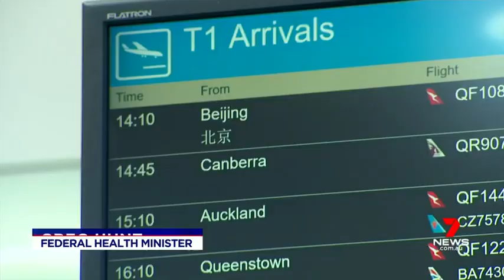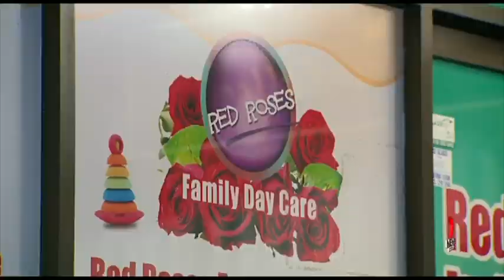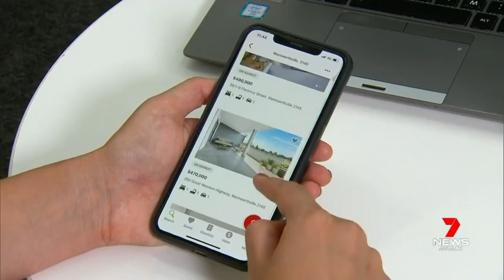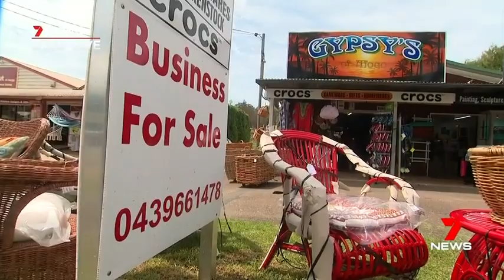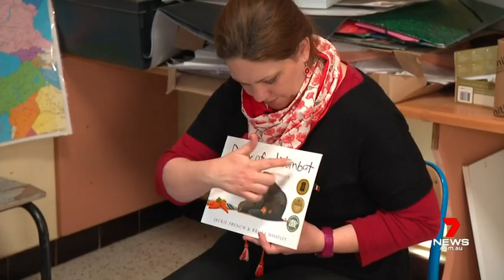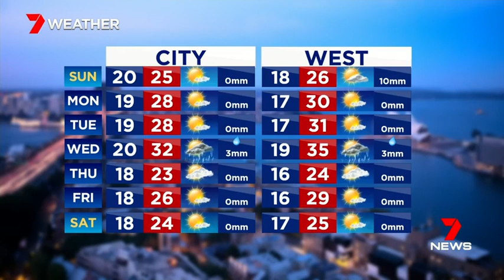Seven News Sydney - 22/02/2020